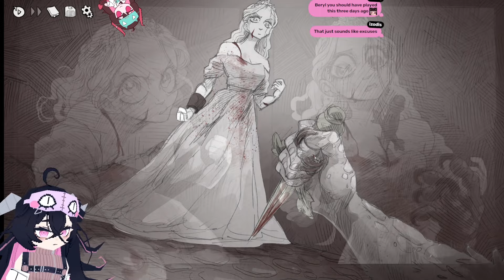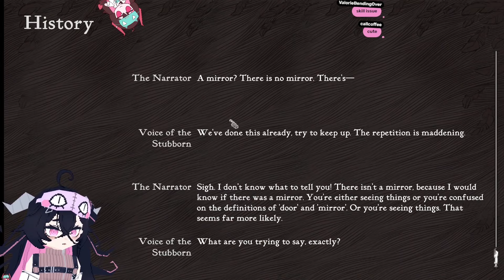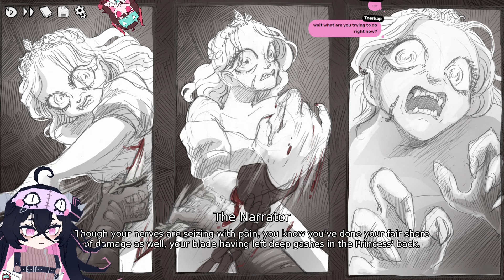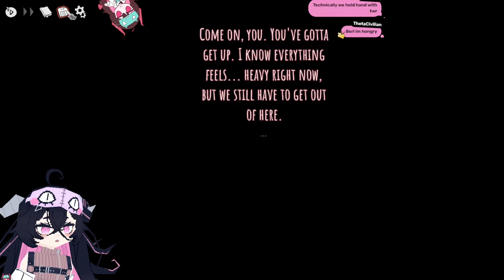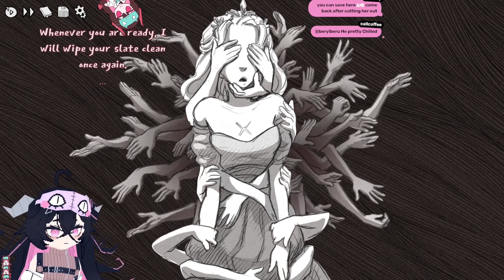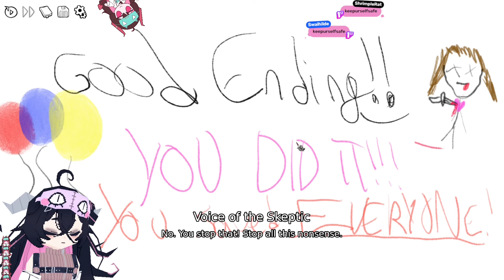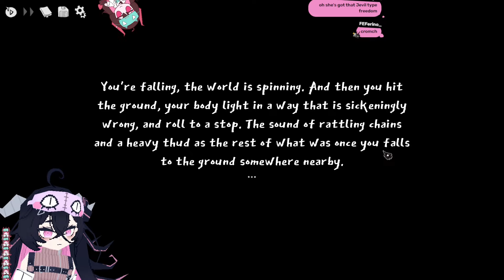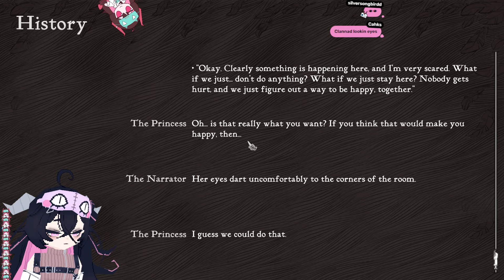【Slay the Princess】the pristine cut【vtuber】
i have been destroyed emotionally

🧪 socials!

💤 special thanks!